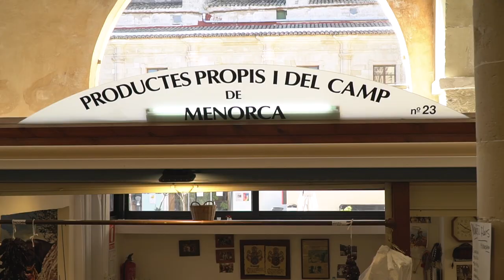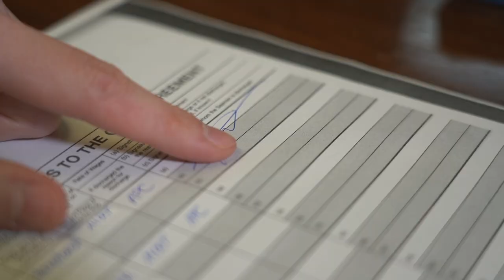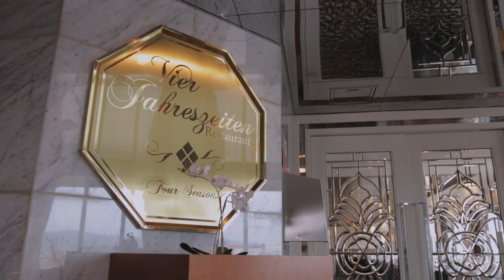Phoenix Reisen - Arbeiten & Leben an Bord - Jobs bei sea chefs an Bord der Phoenix Reisen Flotte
Ein ganz normaler Arbeitstag an Bord: morgens durch das Bullauge ein kurzer Blick auf die Sydney Opera, mittags in Pichler’s Restaurant kulinarische Erlebnisse servieren und nach Feierabend Bondi Beach erkunden. Wie dein persönlicher Crew-Alltag aussieht? Finde es heraus!

Die Phoenix Reisen Flotte zeichnet sich durch facettenreiche Routen, überschaubare Größen, aber auch vor allem durch ihre Crew und den persönlichen Kontakt zu den Gästen aus. Genauso wie du haben die vier Schiffe der Flotte ihren einzigartigen Charakter: MS Amadea, MS Amera, MS Artania und MS Deutschland. Mit viel Leidenschaft für deinen Job gewinnst du nicht nur ein Welt. Klasse. Team., sondern eine zweite Familie. Erhalte einen ersten Eindruck vom Arbeiten und Leben an Bord und erfahre alles über die Jobs an Bord der Phoenix Reisen Flotte.

Auf unserer Homepage findest du unsere aktuellen Stellenangebote auf den Kreuzfahrtschiffen der Phoenix Reisen Flotte

Zeitpunkt der Aufnahmen: November 2019